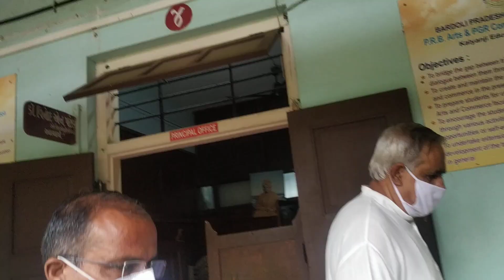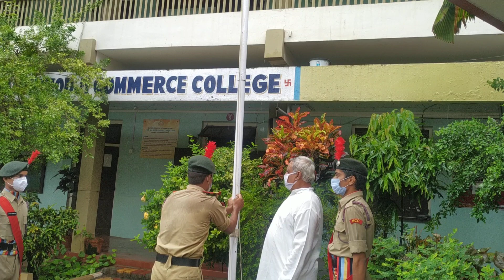Live Morning 74rd Independence day 15/08/2020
Live Morning15 Independence day

Every year, August 15,

Many people are confused if this is India's 73rd Independence Day, or 74th. The source of confusion lies in not knowing the difference between "Independence Day" and "year of Independence".
India became an independent nation on August 15, 1947. India completed one year of i

ndependence on August 15,
1948; 10 years of
independence on August 15,
1958; 20 years of independence on August 15, 1968; and 70 years of independence on August 15, 2017